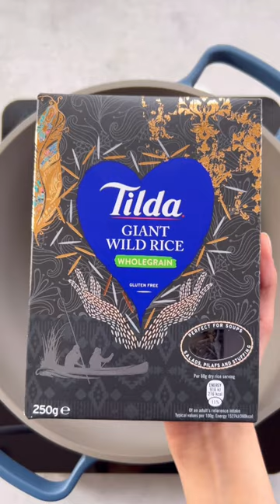Wild Rice and Broccoli Soup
Cosy up with a bowl of this delicious Broccoli and Wild Rice soup. It's cold outside, but you wouldn't notice. Get the full recipe below 👇

WILD RICE & BROCCOLI SOUP

Cook Time: 1hr

Total Time: 1 hr 10mins

INGREDIENTS
· 1 cup Tilda Giant Wild Rice grains, rinsed
· Knob of butter and extra tbsp for rice (optional)
· 4 cloves crushed garlic/1 tbsp garlic paste
· 1 onion, diced
· 2 cups broccoli florets, roughly chopped
· 1 cup spinach
· 500ml milk
· Chopped parsley (to garnish)

INSTRUCTIONS
1. Cook the Tilda Giant Wild Rice grains according to packet instructions. Butter is optional but can be added to the water to help separate the rice grains.
2. In a pot, sweat an onion in butter and garlic paste on a medium to high heat.
3. Next add the broccoli and spinach. Stir until the spinach begins to wilt.
4. Then add the milk, vegetable stock, salt and pepper.
5. Stir in the giant wild rice grains, leaving some rice behind for garnishing.
6. Cover and cook for 5-10 mins until the broccoli softens.
7. Using a blender, blend the soup until smooth and creamy.
8. Serve and garnish with rice grains and parsley.